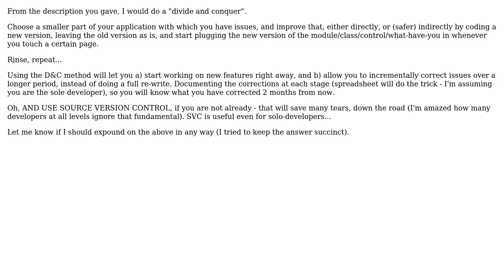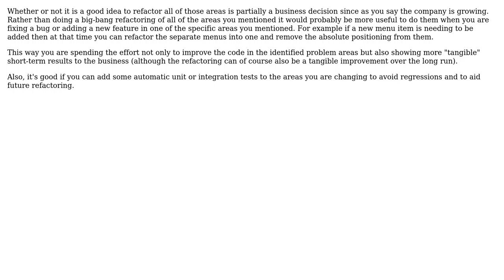Software Engineering: Should I update this code or continue with current design (2 Solutions!!)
Software Engineering: Should I update this code or continue with current design

With thanks & praise to God, and with thanks to the many people who have made this project possible! | Content (except music & images) licensed under CC BY-SA | Music | Images & others | With thanks to user Turnkey user Noname user Martin S. Stoller and the Stack Exchange Network Trademarks are property of their respective owners. You are responsible for your own actions.